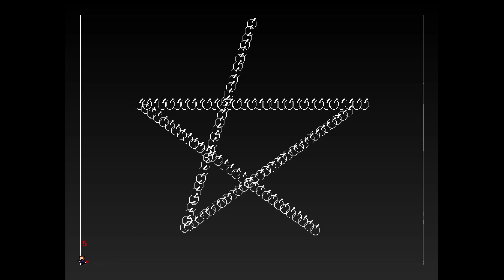I Wanna Break The Series Z3: PDPlayer Area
I remembered I was here! Really fun cute area, I didn't expect to get a run as well as that, I'm very happy with it haha. I love all of the songs used in this!
Makers: PDplayer, Hasi, Kr01, Fawfulthegreat, ささのけ, HAEGOE, TMcreeper, ところてん, Kale, Pierrot, FlippyTheYoshi